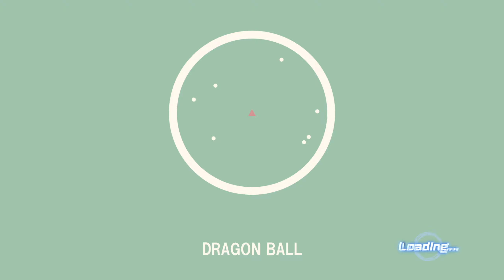Festival of Universes Time it Takes to do 1 Character Optimal Strategy